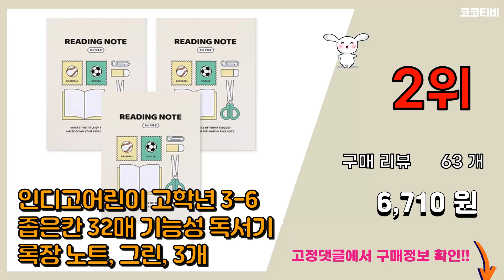독서록 추천 판매순위 Top10 || 가격 평점 후기 비교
❤️❤️❤️요즘 가장 많이팔린 독서록 추천❤️❤️❤️

[00:01]
10위. 아트모아 초등 독서록 2종 세트, 혼합색상, 7개 [6,520원]

[00:06]
9위. 인디고 자문자답 필사 독서 기록장 20권용, 핑크, 1개 [5,450원]

[00:11]
8위. 영아트 초등 독서록 넓은칸 남아용 푸키, 랜덤 발송, 10권 [5,550원]

[00:16]
7위. 펜피아 800 초등 로얄노트 1-6 독서록 남아용 10p, 랜덤 발송, 1세트 [7,430원]

[00:21]
6위. 아이비스 여아용 독서록 넓은칸 초등 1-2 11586, 딸기, 10개 [6,800원]

[00:26]
5위. 아트모아 초등 독서록 노트, 6개, 랜덤발송 [3,500원]

[00:31]
4위. 독서활동 기록장(저학년/고학년)/독서록/독서노트/초등노트, 고학년 [2,000원]

[00:36]
3위. 인디고어린이 저학년 기능성 노트 독서기록장 1-2 넓은칸 26매, 혼합색상, 3개 [5,570원]

[00:41]
2위. 인디고어린이 고학년 3-6 좁은칸 32매 기능성 독서기록장 노트, 그린, 3개 [6,710원]

[00:46]
1위. 펜피아 1000 초등 스프링 3-6독서록, 랜덤발송, 10개 [7,300원]